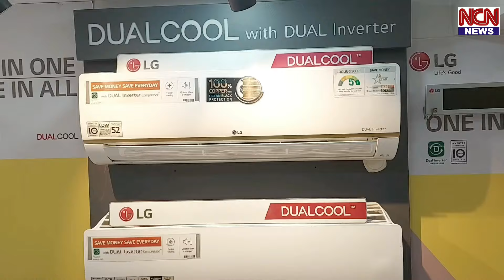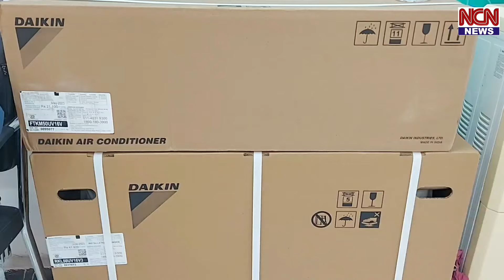ITI Petrol Pump, VIP Road, Nanded me COOL 'N' COOL AIR CONDITIONERS NCN News Nanded.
ITI Petrol Pump, VIP Road, Nanded me COOL 'N' COOL
 AIR CONDITIONERS NCN News Nanded.